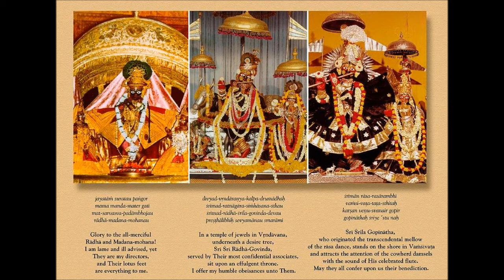Nectar of Devotion - 19 - Devotional Service in Pure Love of God